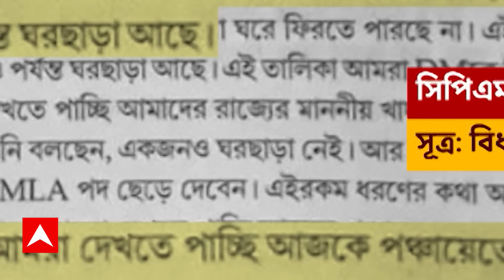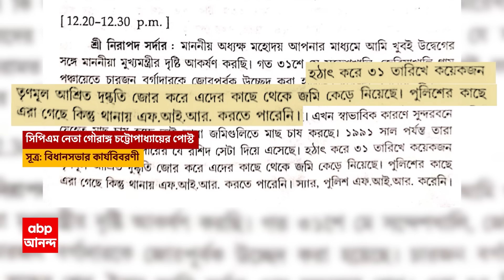Sandeshkhali Incident: সিপিএমের প্রাক্তন বিধায়কের জামিনের দিনই সন্দেশখালিতে উড়ল লাল নিশান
সন্দেশখালির সিপিএমের প্রাক্তন বিধায়কের জামিনের দিনই, সন্দেশখালির ঘাটে দেখা গেল এক অন্য ছবি। ফেরিঘাটে, এলাকার অলি--গলিতে উড়ছে লাল নিশান। স্থানীয় বাসিন্দাদের দাবি, এক যুগেরও বেশি সময় সিপিএমের পতাকা উড়তে দেখা যায়নি সন্দেশখালিতে। এদিকে জামিন পাওয়ার পর বাইরে এসে, সন্দেশখালির প্রসঙ্গ প্রকাশ্যে না আনা নিয়ে, তৃণমূলের অভিযোগ আরও একবার উড়িয়ে দিলেন নিরাপদ সর্দার।